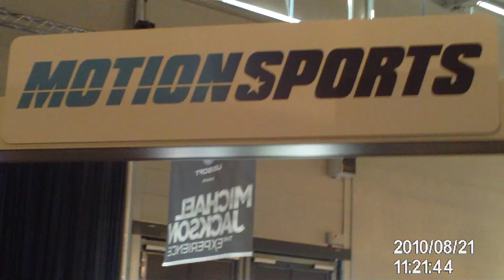2010 08 21 Koeln Gamescom 16 motionsports